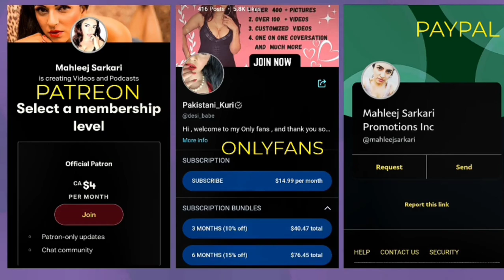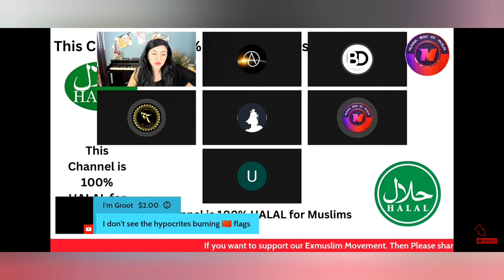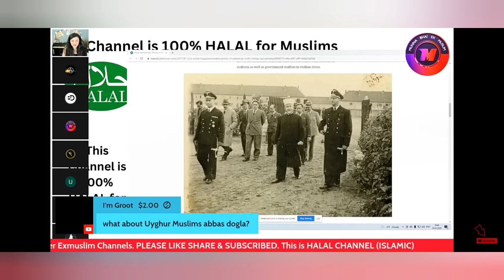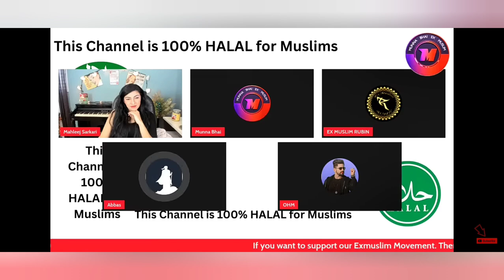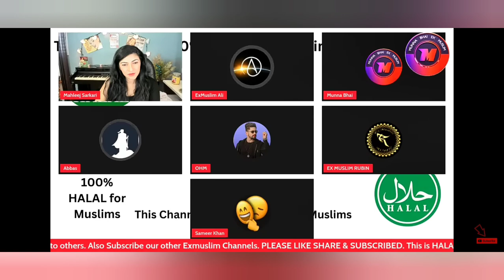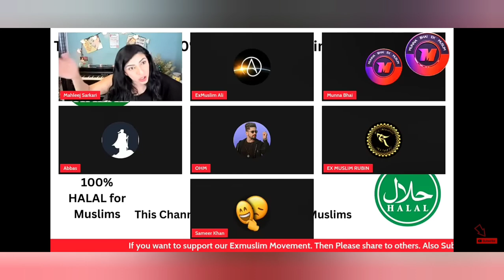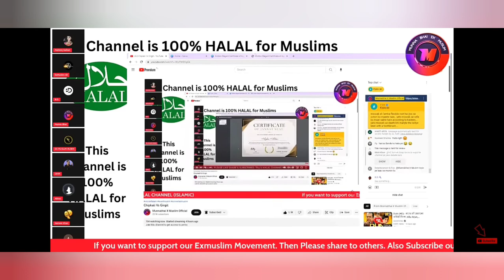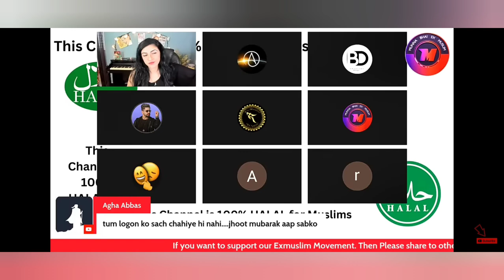Abbas bhai ki jalabi nahi pakk pai @TheUrbanVloggerMH-48 ki stream ma 👎👎👎